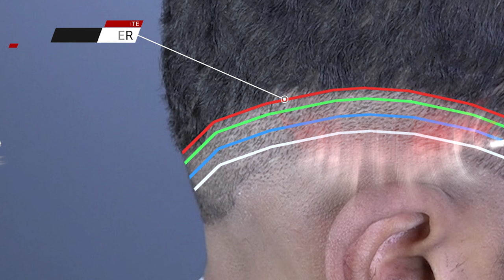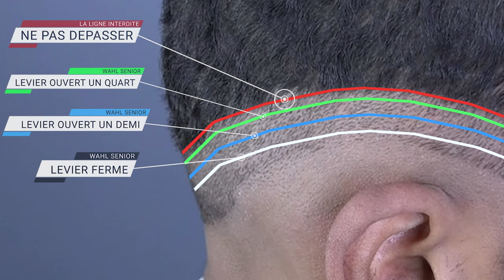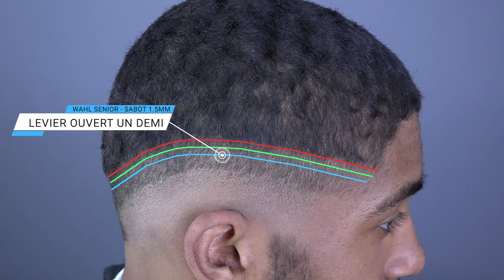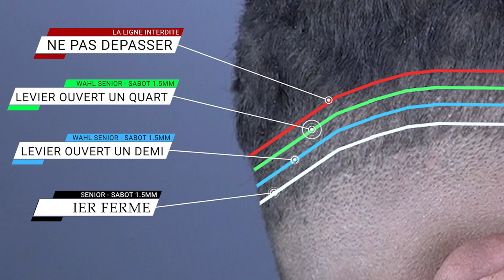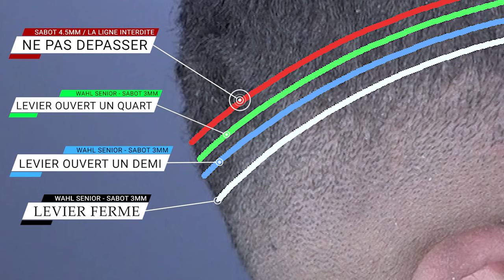Tuto Barber Français | Comment faire un dégradé homme sur cheveux Afro | BarberShop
Dans ce tutoriel incontournable, apprenez comment devenir un pro du dégradé homme sur cheveux afro. Que vous soyez un homme aux cheveux afro ou un coiffeur en herbe cherchant à maîtriser cette technique, ce tutoriel est fait pour vous !

Notre expert coiffeur spécialisé dans les cheveux afro vous guidera étape par étape à travers les techniques essentielles pour réaliser un dégradé impeccable et stylé. Vous découvrirez les secrets des transitions harmonieuses, des longueurs parfaitement graduées et des finitions soignées adaptées aux cheveux afro.

Ce tutoriel comprend également des conseils pratiques sur les outils, les produits capillaires et les méthodes spécifiques pour obtenir les meilleurs résultats sur les cheveux afro. Vous apprendrez les techniques de coupe adaptées, les bonnes pratiques pour entretenir le dégradé au quotidien et des idées de styles complémentaires pour parfaire votre look.

Ne manquez pas cette occasion de devenir un pro du dégradé homme sur cheveux afro. Regardez la vidéo dès maintenant et découvrez les astuces clés pour créer des coiffures impressionnantes et uniques.

  ***Je t'invite à regarder la vidéo des "notions de bases" avant de commencer la vidéo de formation car elle va t'aider à comprendre la formation.***

 Merci pour votre générosité !

- 🛠 Mon Matériel 🛠 -

Les Tondeuses:
💈 Wahl Cordless Sénior
💈 Babyliss Gold Fx Skeleton
💈 Andis ProFoil Lithium Plus

Accessoires:
Les Sabots de tondeuse
Eclairage lumière anneau Ring Light

Les Chapitres:
0:00 INTRODUCTION
0: